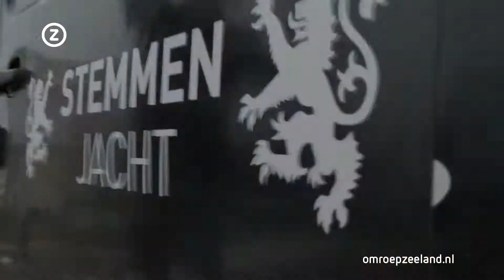Zeeuwse politici strijden voor 1 minuut zendtijd in Stemmenjacht op Omroep Zeeland TV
Woensdag 18 maart mogen we weer naar de stembus! Voor de Provinciale Statenverkiezingen. Maar waar stem je eigenlijk voor en vooral... op wie?

 Van maandag 9 t/m zaterdag 14 maart 2015 scheppen wij weer licht in die duisternis. In Stemmenjacht! Eedere dag na Zeeland Nu.